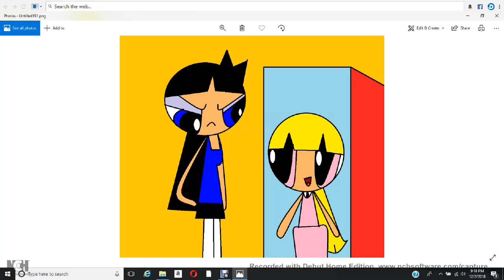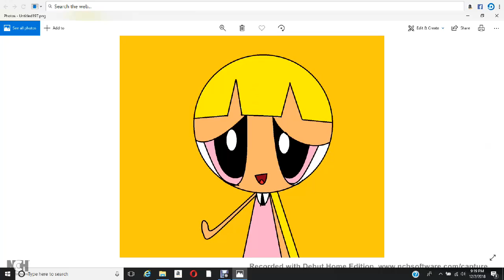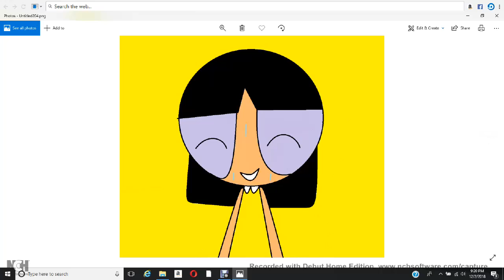The Ariel Negrason Show ep11 Ariel's sickness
Ariel is running a fever and she has to stay in bed. Unfortunately Lola makes her soup to get better quickly.